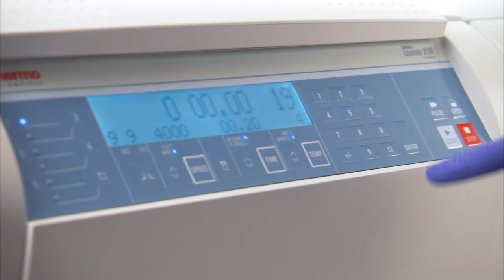Multifuge X1R-X3R Auto Lock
Market-leading throughput, versatility and efficiency for high-performance processing. Our Heraeus ® Multifuge® X1 and Multifuge X3 centrifuge series are ideal for a wide range of processing needs including: Cell Culture, Bioproduction, Food Safety, Blood Separation, Body Fluids Processing, Hematology, DNA/RNA Harvesting, harmaceutical, Biotechnology, Stem Cell, Microbiology, Molecular Biology, Proteomics, Genomics, Clinical Chemistry, TB Sputum.

Axeb giver dig professionelle og konkurrencedygtige løsninger i tæt samarbejde med internationale leverandører.